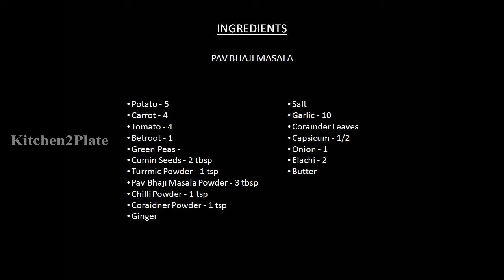Pav bhaji recipe in tamil | Pav bhaji masala recipe in tamil | Kitchen2Plate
Hi Everyone ,Welcome To Kitchen2Plate ,Today we are Going to make pav bhaji recipe in tamil at Home Very Easily, This Recipe takes 45 MIns To Cook ,Watch The Full Video To Know The Complete Guide To make pav bhaji recipe in tamil

How to make pav bhaji recipe in tamil at home

Ingredients to make pav bhaji recipe in tamil at home

Potato
Carrot
Tomato
Betroot
Green Peas
Cumin Seeds
Turrmic Powder
Pav Bhaji Masala Powder
Chilli Powder
Coraidner Powder
Ginger
Salt
Garlic
Corainder Leaves
Capsicum
Onion
Elachi
Butter

Procedure to make pav bhaji recipe in tamil at home